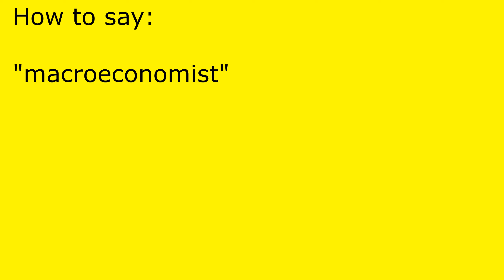How to pronounce macroeconomist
macroeconomist pronunciation.